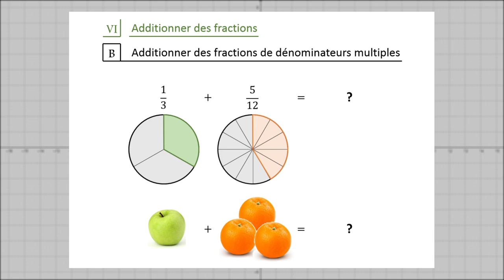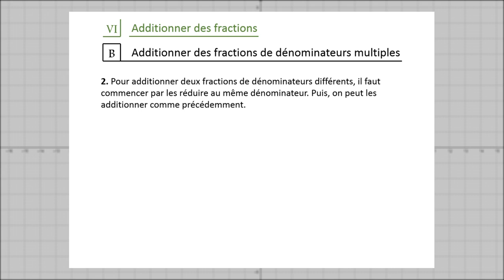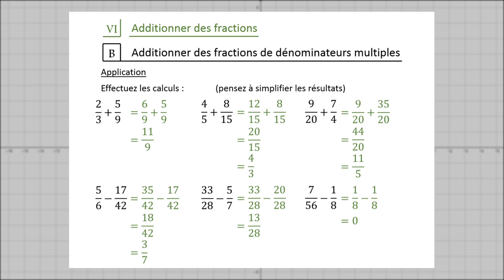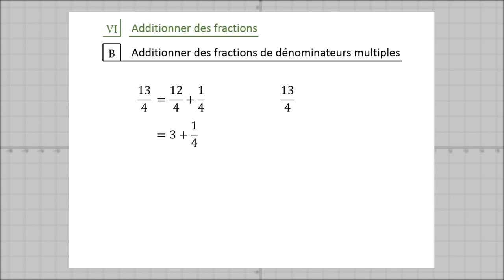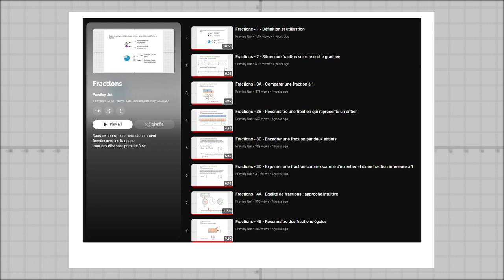Fractions - 6B - Additionner des fractions de dénominateurs multiples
Dans cette partie, on apprend comment on peut additionner (ou soustraire) des fractions de dénominateurs différents. Et particulièrement, lorsque le dénominateur de l'une est un multiple du dénominateur de l'autre.